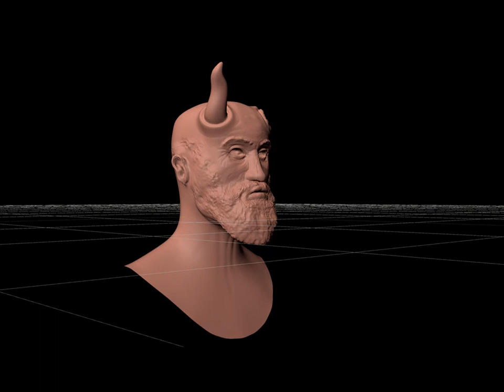First mudbox sculpture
TEST. Started with some basic sculpting in Mudbox 2011. This was made in 4-5Hours after 3 days of Mudbox tutorials. I started with a preset torso. All textures & effects are hand (or better 'mouse') painted on the model.